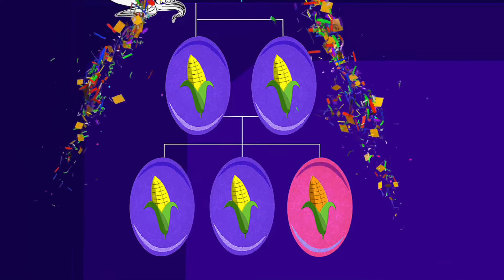Historias olvidadas de la ciencia 2 - Cap. 2: Bárbara McClintock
Cap. 2: Bárbara McClintock
En los años 30 y 40, Barbara McClintock mostró que los cromosomas no eran unas cadenas fijas y estables de información sino que contienen pedazos de ADN que saltan de un lado a otro. Nadie le creyó... En los años 70 otros colegas llegaron a la misma conclusión estudiando bacterias. Finalmente, ante la evidencia, en 1983 le dieron el premio Nobel... pasaron 35 años desde que enunció su avanzada teoría hasta que se lo otorgaron. Hoy, el hecho de que los genes sean capaces de saltar entre diferentes cromosomas es un concepto esencial en genética y es imprescindible para la comprensión de los procesos hereditarios.

HISTORIAS DE LA CIENCIA 2 es una serie de 8 micros animados que busca acercar al espectador historias curiosas de la ciencia, así como también dar a conocer los nombres de ciertos científicos prácticamente desconocidos para el gran público y familiarizarlos con sus historias de vida y sus descubrimientos.
El tono humorístico es un recurso útil para generar curiosidad en los jóvenes por historias relacionadas a la ciencia y sus protagonistas.
Un contenido que invita a descubrir que aventuras, hazañas, tragedias, crímenes, robos y mentiras forman parte de las “Historias Olvidadas de la Ciencia”.